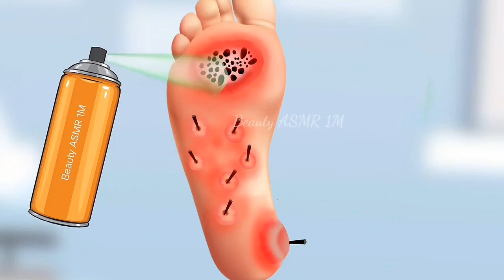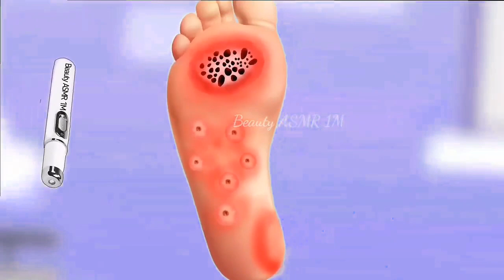ASMR animation sea urchin spine and maggots removal | Treatment of Severely Injured Animation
ADISCLAIMER: This animation is for entertainment
purposes only! bring relaxation to the viewer. The
process shown in the video is not a guide and is not
meant to be reproduced at home. Please consult your
dermatologist for skin treatments.

A  belongs to Beauty ASMR 1M
do not copy and use for commercial purposes.